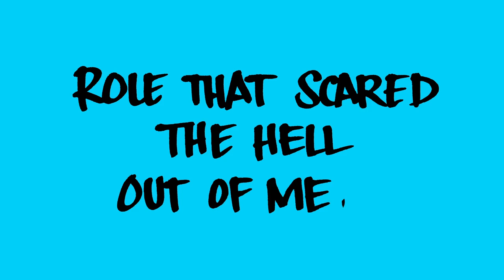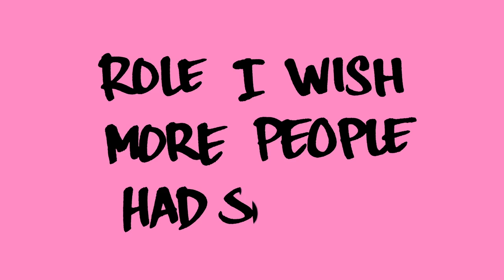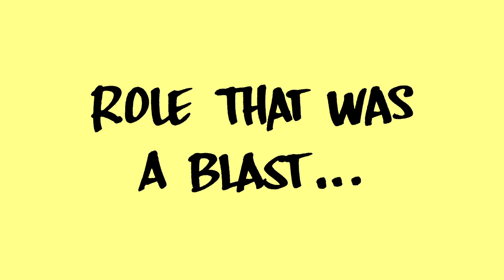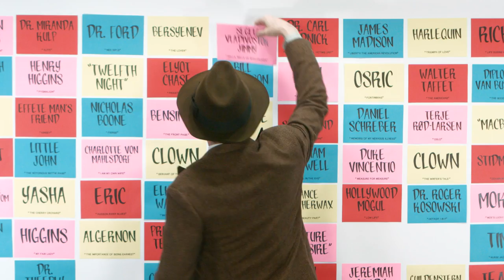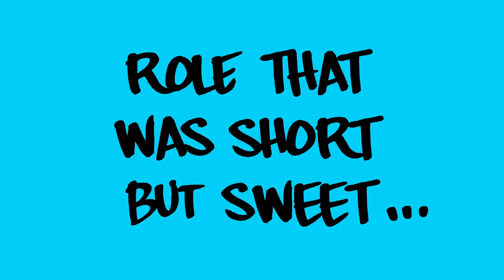Role Call: Jefferson Mays on THE FRONT PAGE, GENTLEMAN'S GUIDE TO LOVE AND MURDER, I AM MY OWN WIFE